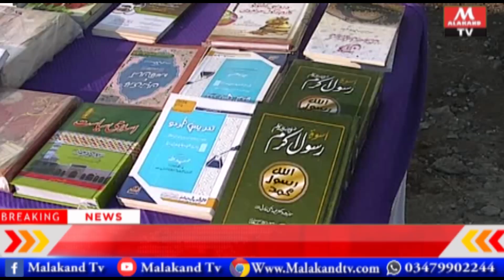AIMS & College Dargai Campus Funfair Ceremony | Malakandtv| 28-01-20